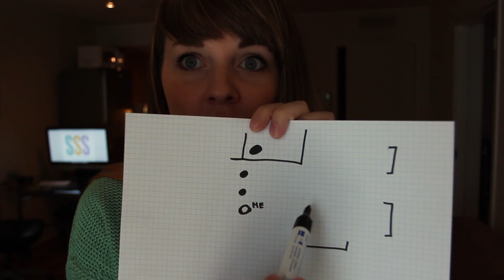People Can't Stand in Line #2